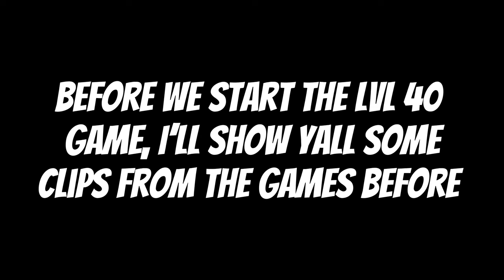Hitting level 40 in 2k23 Season 4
Thank you guys so much for watching.  I am so grateful for all of you and hope you have a blessed day.

Find my main acc on Instagram @mv3_yt

Find my custom shoe acc on Instagram @mv3_customs

My Xbox username is Reverse MV3